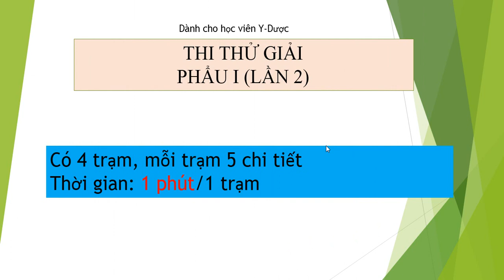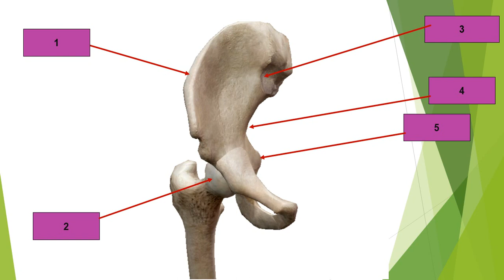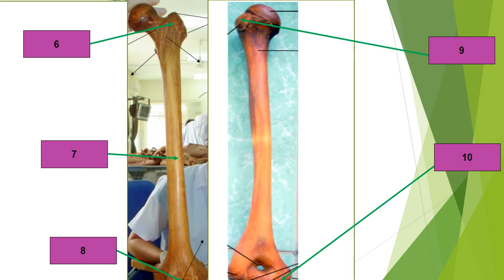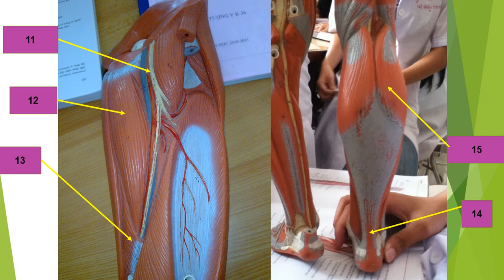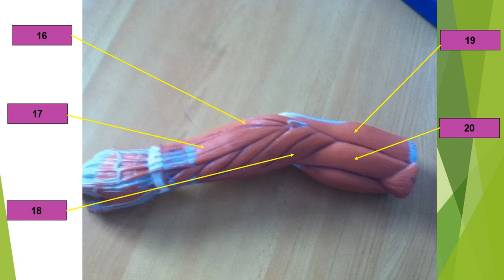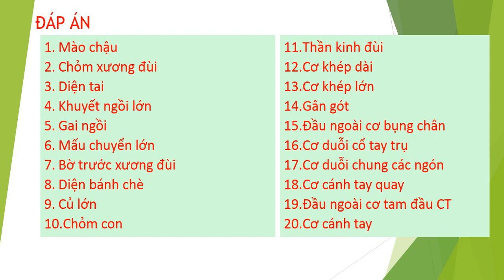THI thực hành Giải Phẫu I (lần 2)-Test anatomy 2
-Giải phẫu là một môn học rất quan trọng đối với những ai theo học khối nghành khoa học sức khỏe. Vì thế admin đã dành thời gian biên soạn lại bộ slide này, nhằm giúm các bạn đạt kết quả tốt hơn.
-Không có gì hơn chúc các bạn có một mùa thi thành công như mong đợi!
-Sưu tầm và biên soạn: Nguyễn Nhân Thọ
NHN BUGS Corporation, Wind Music TV
Thay mặt cho: 스톰프뮤직